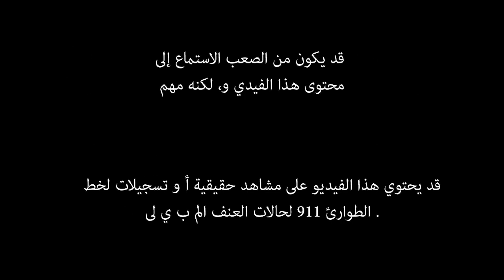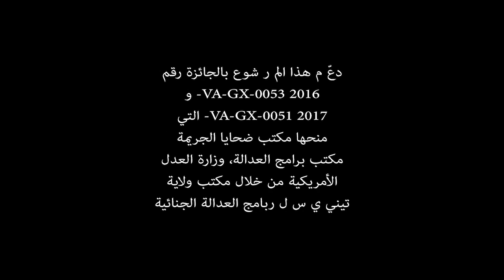Support Your Team (Subtitling in Arabic)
Employers have the power to protect their workers from domestic violence. They just need to know what to look for and how to intervene. That includes accommodating orders of protection filed with local law enforcement.

A teaser for You Have the Power's forthcoming e-curriculum "It's Everyone's Business: Domestic Violence and the Workplace".